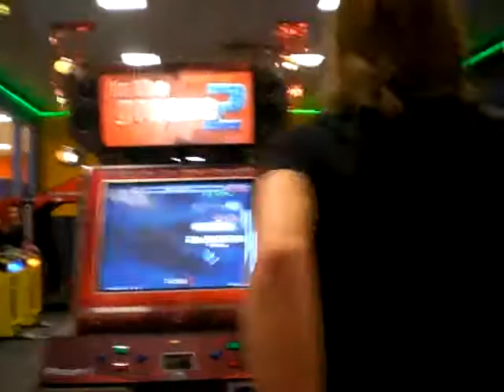NSYNC- Space Cowboys Edit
my edit to this fantabulous song.
yeah its loud, :D!
download that shit yo,
and make a videooooo.

ily :D